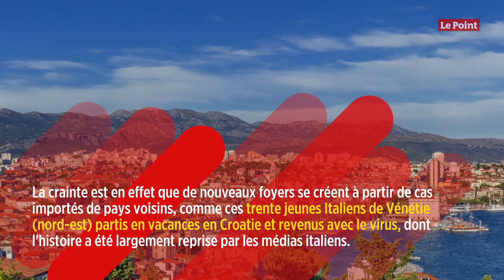Coronavirus : l'Italie s'inquiète d'être «encerclée par les contagions»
L'Italie, qui reste fermé aux ressortissants des Balkans et exige une quarantaine pour les voyageurs en provenance de Roumanie et de Bulgarie, s'inquiète d'être « encerclée » par la hausse des contagions au coronavirus chez ses voisins européens.